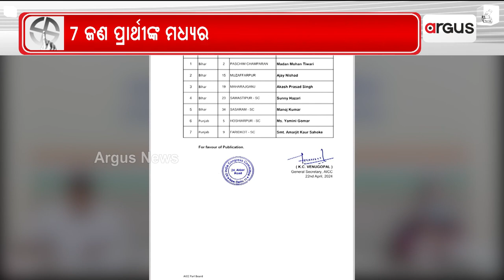୨୦୨୪ ଲୋକସଭା ନିର୍ବାଚନ ପାଇଁ କଂଗ୍ରେସ ଆଉ ଏକ ପ୍ରାର୍ଥୀ ତାଲିକା ପ୍ରକାଶ || Congress Lokshabha candidate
୨୦୨୪ ଲୋକସଭା ନିର୍ବାଚନ ପାଇଁ କଂଗ୍ରେସ ଆଉ ଏକ ପ୍ରାର୍ଥୀ ତାଲିକା ପ୍ରକାଶ କରିଛି। ଅଲ ଇଣ୍ଡିଆ କଂଗ୍ରେସ କମିଟି ଦ୍ୱାରା ପ୍ରକାଶିତ ଏହି ତାଲିକାରେ ସମୁଦାୟ ୭ଜଣ ପ୍ରାର୍ଥୀଙ୍କ ନାମ ରହିଛି ।

୨୦୨୪ ଲୋକସଭା ନିର୍ବାଚନ ପାଇଁ କଂଗ୍ରେସ ଆଉ ଏକ ପ୍ରାର୍ଥୀ ତାଲିକା ପ୍ରକାଶ || Congress Lokshabha candidate